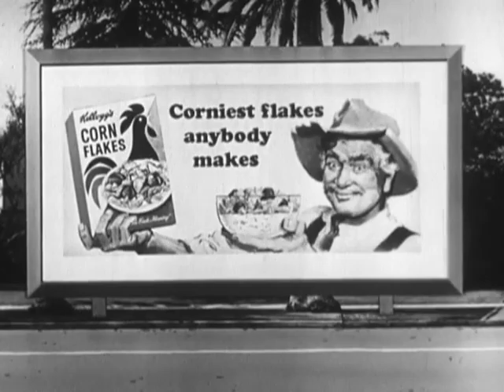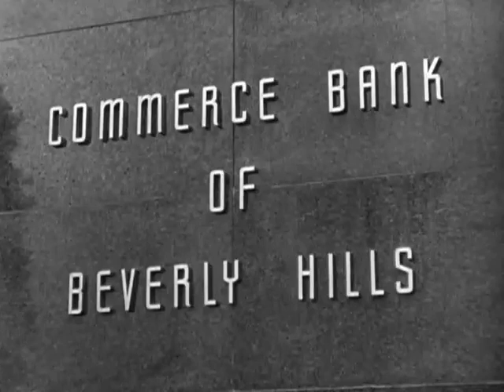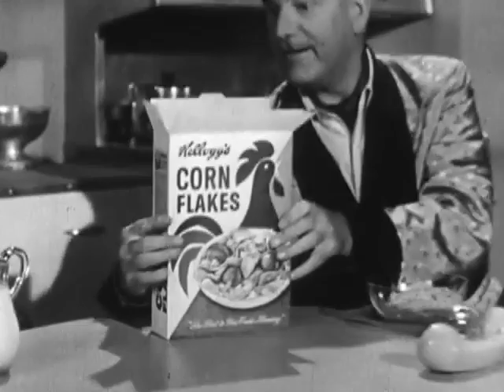0131 The Clampetts Entertain